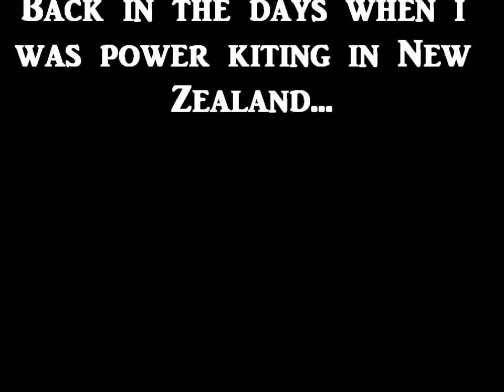Kite jumping with Powerkites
a friend filmed me and a good friend jumping with our powerkite back in 2008... tought i re-edit the video